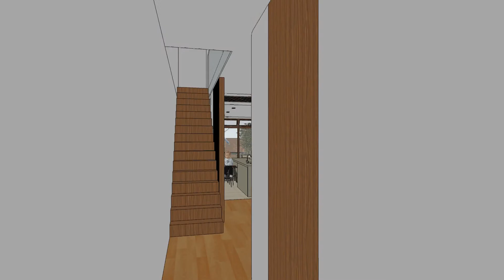Henrietta 09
Animation of proposed alterations and additions to semi-detached dwelling in Waverley.